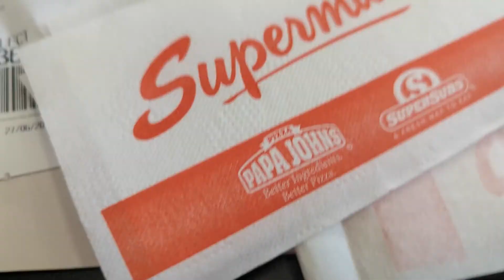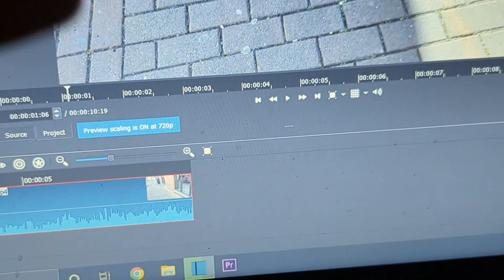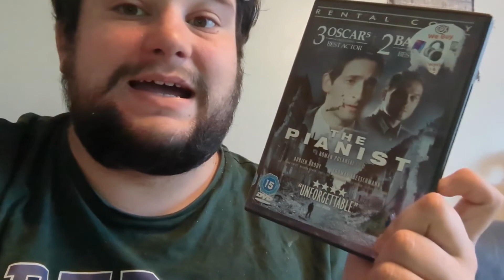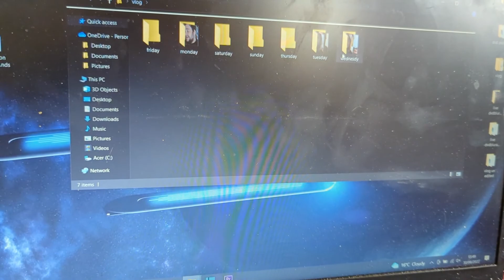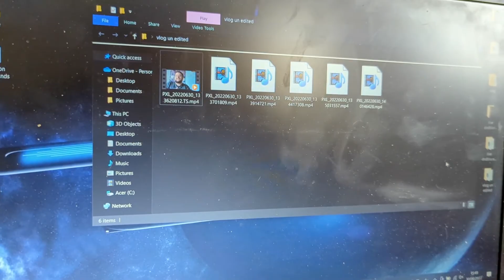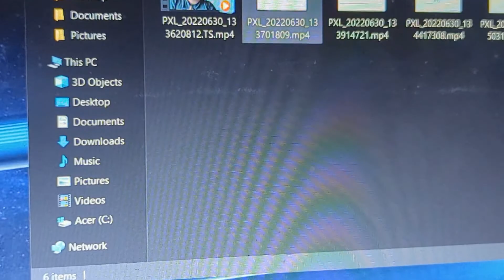In The Past Week #28 - A Week Of Shit Sleep